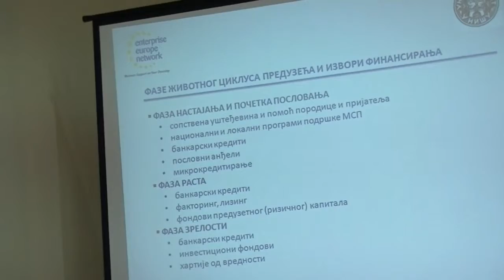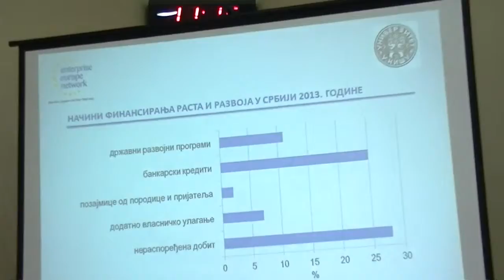Prezentacija Evropske mreze preduzetnika 12.12.2014.